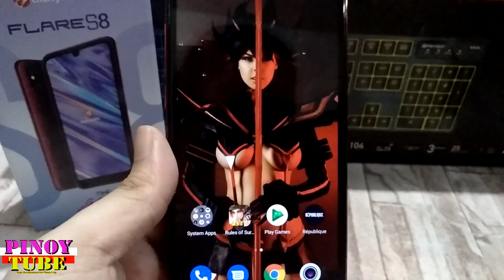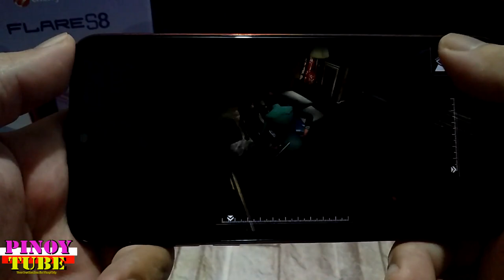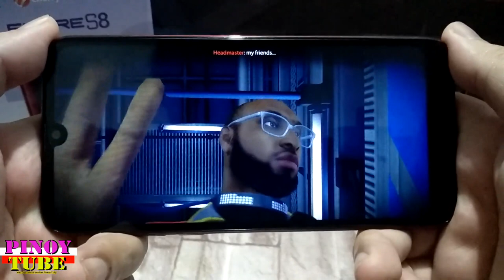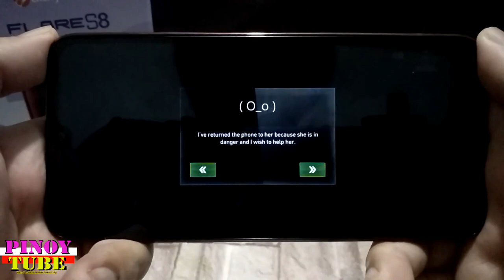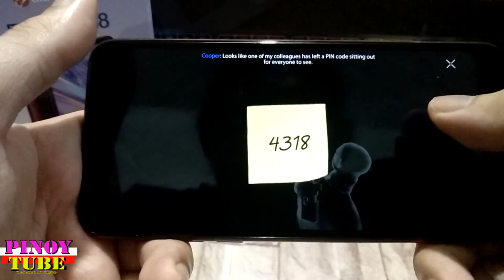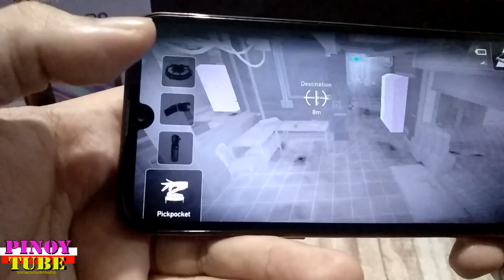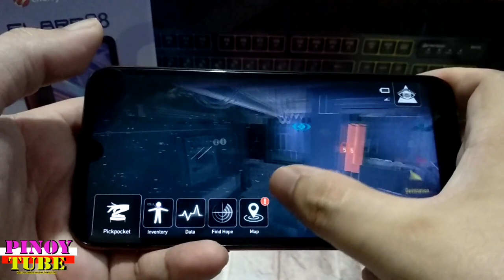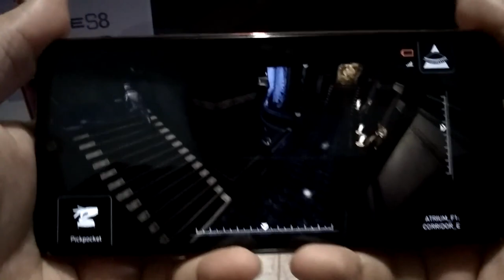Cherry Mobile Flare S8 Republique Gametest - Pinoytube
République
Google Play Store Download -